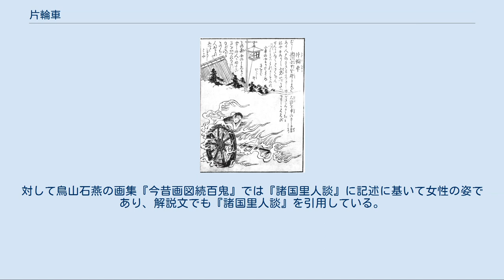片輪車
著者不詳『諸国百物語』より「京東洞院かたわ車の事」 妖怪かるた「京の町へ出るかたわ車」の絵札 鳥山石燕『今昔画図続百鬼』より「片輪車」 片輪車（かたわぐるま）は、江戸時代の怪談などの古書に見られる日本の妖怪。
炎に包まれた片輪のみの牛車が美女または恐ろしい男を乗せて走り、姿を見たものを祟るとされる。
 延宝年間の怪談集『諸国百物語』巻一「京東洞院かたわ車の事」に記述がある。
京都の東洞院通で毎晩のように片輪車が現れ、人々はみな外出を控えていた。
ある女が興味本位で夜、家の扉の隙間から外を覗くと、牛車の車輪だけが転がって来て、車輪の中央には凄まじい形相の男の顔が小さな人間の足をくわえており「我を見るより我が子を見ろ」と叫んだ。
驚いて女が我が子のもとへ行くと、子供は足を裂かれて血まみれになっていた。
片輪車がくわえていたのは、その子供の足だったのである。
 寛保年間の雑書『諸国里人談』に記述がある。
寛文時代の近江国（現・滋賀県）甲賀郡のある村で、片輪車が毎晩のように徘徊していた。
それを見た者は祟りがあり、そればかりか噂話をしただけでも祟られるとされ、人々は夜には外出を控えて家の戸を固く閉ざしていた。
しかしある女が興味本位で、家の戸の隙間から外を覗き見ると、片輪の車に女が乗っており「我見るより我が子を見よ」と告げた。
すると家の中にいたはずの女の子供の姿がない。
女は嘆き「罪科（つみとが）は我にこそあれ小車のやるかたわかぬ子をばかくしそ」と一首詠んで戸口に貼り付けた。
すると次の日の晩に片輪車が現れ、その歌を声高らか詠み上げると「やさしの者かな、さらば子を返すなり。我、人に見えては所にありがたし」と言って子供を返した。
片輪車はそのまま姿を消し、人間に姿を見られてしまったがため、その村に姿を現すことは二度となかったという。
 津村淙庵による随筆『譚海』にはこれとまったく同様の妖怪譚があるが、近江ではなく信州（現・長野県）のある村での話とされている。
『諸国里人談』の近江の話が信州の話に置き換えられたとも、逆にこの信州の話が近江の話として『諸国里人談』に採録されたともいわれる。
 江戸時代の妖怪かるた「京の町へ出るかたわ車」の絵札にある片輪車は『諸国百物語』に基づき、男性の姿で描かれている。
対して鳥山石燕の画集『今昔画図続百鬼』では『諸国里人談』に記述に基いて女性の姿であり、解説文でも『諸国里人談』を引用している。
また同画集には片輪車に似た妖怪「輪入道」があるが、これは石燕が『諸国百物語』の片輪車をモデルにして描いたものといわれ、そのことから現代では別々の妖怪とみなされることの多い片輪車と輪入道が、もとは同一のものだったとする説もある。
 近年の妖怪関連の文献や、妖怪の登場する創作作品では「片車輪（かたしゃりん）」と改称されていることがあるが、これは妖怪研究家の京極夏彦や多田克己によれば、元の名が差別用語に受け取られる可能性があるためと解釈されている。